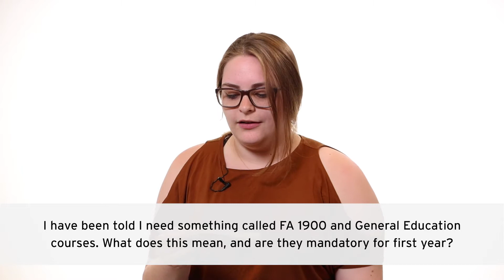Questions from a Hat | VISUAL ARTS: Dani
Dani De Angelis, 4th year Visual Arts student, answers your most frequently asked questions.